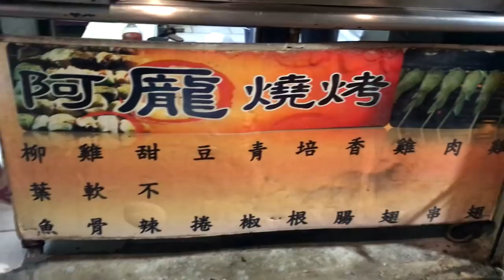台南某間酒吧附近的美食推薦｜牛肉湯跟炭烤【大耳找美食】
這間酒吧在台南還挺火的
只能說在台南喝酒
還能吃好吃飽
skr skr